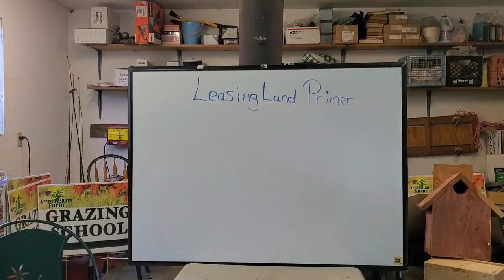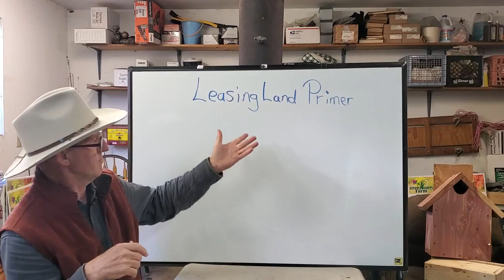How To Farm Without Owning Land!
How To Farm Without Owning Land! Buying land at the start of your farming endeavor ties up all your capital, lease it.